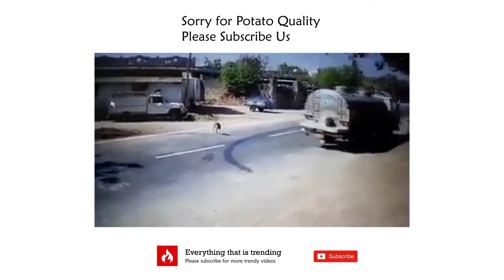Truck makes U turn while trying to save cow | India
Cow is wandering on the road, and slowly walking. Milk truck coming at a speed meanwhile cow decides to change direction and run towards opposite side, truck driver trying to save a cow slams brakes hard and makes a 180 degree turn / u turn.

We should pay attention and be very care full while driving, specially when we spot an animal on the road. We never know whats going on in the mind of animal and changes its directions.